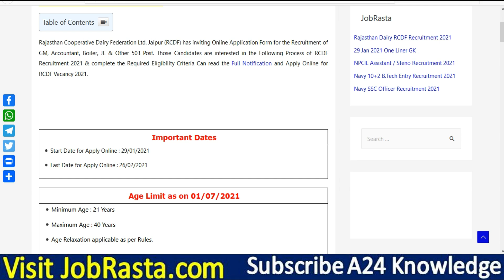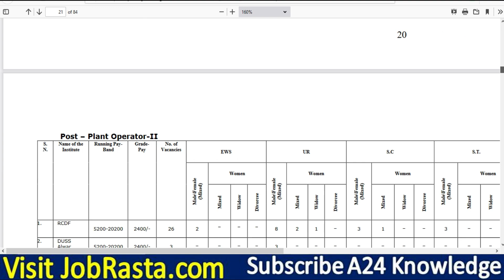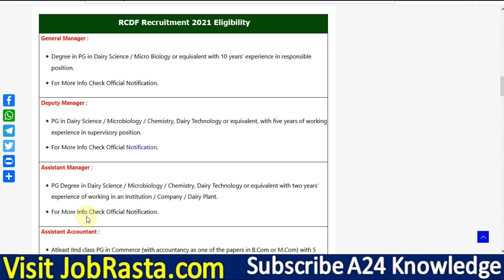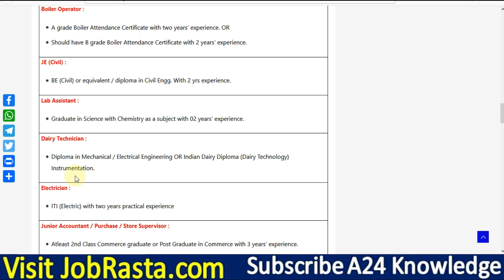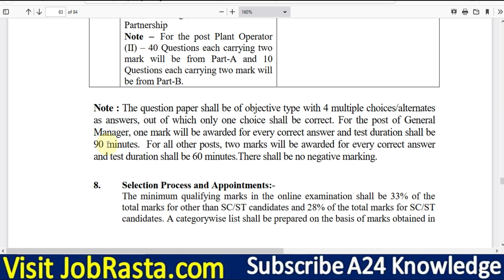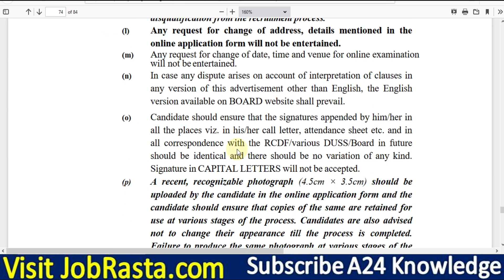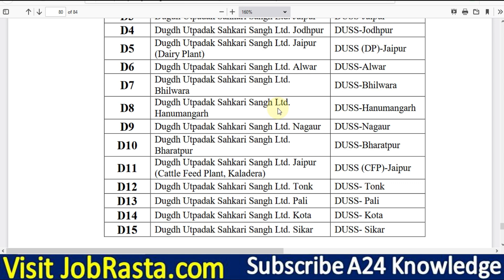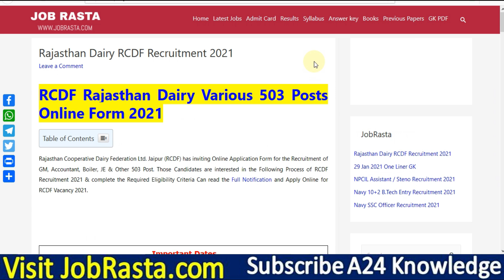Rajasthan Dairy RCDF Recruitment 2021 ¦¦ RCDF Online Form 2021, Eligibility, Syllabus & Exam Pattern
Check RCDF Various 503 Posts Recruitment 2021 Details Before Apply
Rajasthan Cooperative Dairy Federation Ltd. Jaipur (RCDF) has inviting Online Application Form for the Recruitment of GM, Accountant, Boiler, JE & Other 503 Post. Those Candidates are interested in the Following Process of RCDF Recruitment 2021 & complete the Required Eligibility Criteria Can read the Full Notification and Apply Online for RCDF Vacancy 2021.